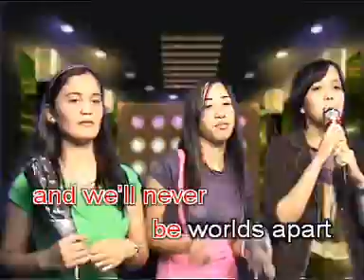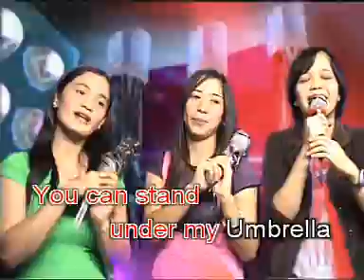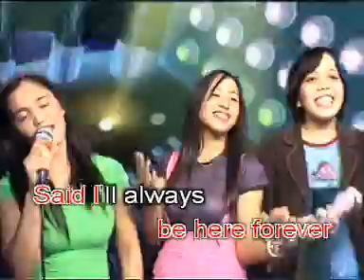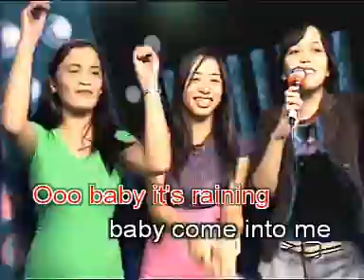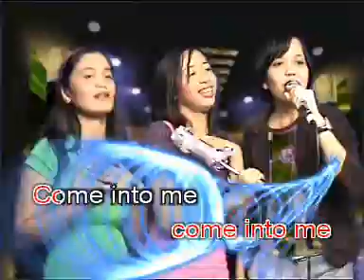umbrella by rihanna -lukaret version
tripper sa nexstar videoke sa SM north edsa ^_^